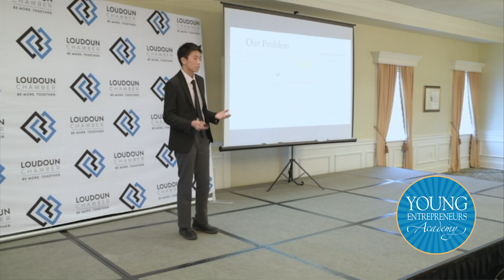Loudoun Chamber Annual Report 2022